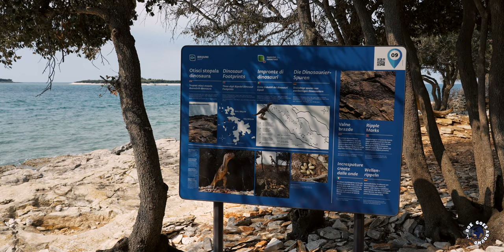17 ADRIATIC Gems - Discover Adriatic Sea!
17 ADRIATIC Gems  - Discover Adriatic Sea!
Beautiful beaches, crystal clear sea, stunning old cities and rich history make the Adriatic Coast one of the best summer destinations in the world. As a tour guide I can't wait to show you the most stunning places on the Adriatic Coast. The most beautiful places along the Adriatic Coast span across Italy, Slovenia, Croatia and Montenegro.

Most Beautiful Places On Adriatic Coast:
00:00 Intro
00:18 Omis
00:54 Makarska
01:30 Budva
02:07 Brioni
02:43 Porec
03:16 Velebit
03:49 Zadar
04:25 Kornati
04:49 Split
05:28 Golden Horn Beach
06:03 Korcula
06:36 Kotor
07:13 Rovinj
07:45 Piran
08:16 Hvar
08:52 Dubrovnik
09:26 Venice

GUIDED TOUR: Venice Doge's Palace & St Mark's Basilica Skip-the-Line Tour

From Split & Trogir: 5 Islands Day Trip with Blue Cave Entry

Split: Krka Waterfalls Tour with Boat, Swimming & Free Time

DAY TRIP: Montenegro: Full-Day Tour to Lovcen National Park & More

Kotor Boat Tour: Our Lady of the Rocks, Mamula and Blue Cave

DAY TRIP: Zadar: Kornati and Telašćica National Parks Boat Trip

If you have any questions about the Adriatic Coast, leave them in the comment section. Also share your thoughts, your ideas and your experience about the Adriatic Coast.

P.S.: Rok is a traveler, a cinematic vlogger and a tour guide. On this travel channel he is combining his 22 years of traveling experience, his 12 years of filmmaking experience and his 11 years of tour guiding experience.